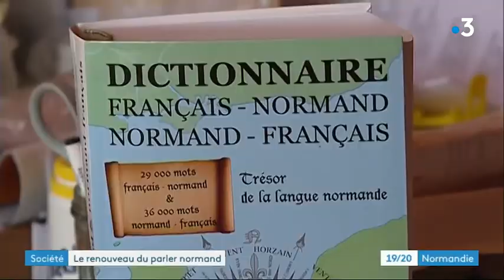Le Renouveau du parler normand : quelles actions sur le terrain ?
Reportage de France 3 Normandie diffusé le 22 janvier 2019. Suite au colloque « Parler normand, une expression du patrimoine culturel de la Normandie » qui a vu la Région Normandie présenter des mesures pour la sauvegarde du normand (19 janvier), la chaine régionale s'intéresse aux actions déjà menées sur le terrain, dans le Cotentin, à Bricquebec et Hémevez.